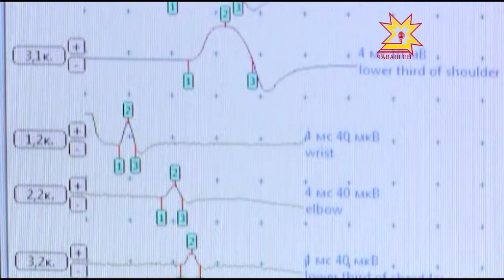Диспансеризация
В Чувашии продолжается диспансеризация населения. Жители республики определенных возрастов могут бесплатно пройти необходимое  медицинское обследование. Для этого нужно лишь обратиться в поликлинику по месту жительства. Наша съемочная группа побывала в центральной городской больнице и узнала, что из себя представляет эта профилактическая мера.